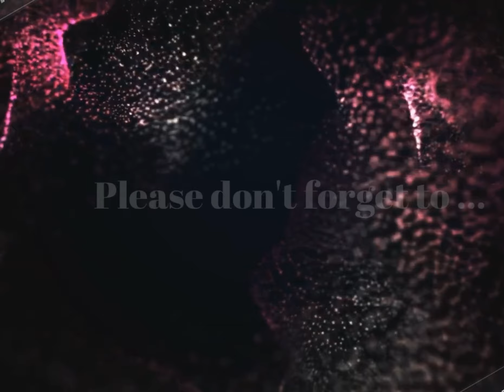MUSIC IS A MIRACLE | Trailer 2020 | Thanks for your support!